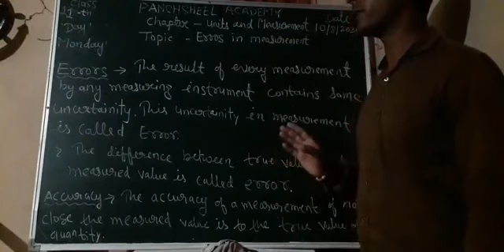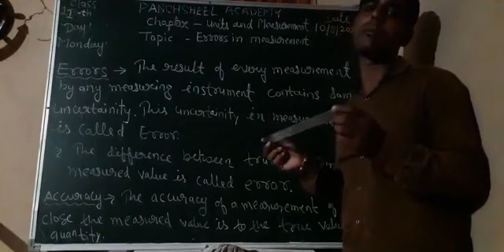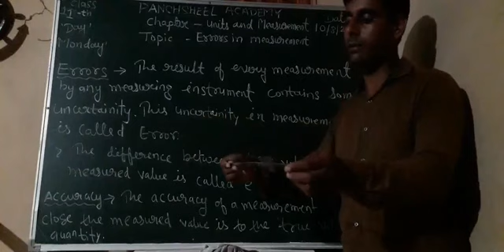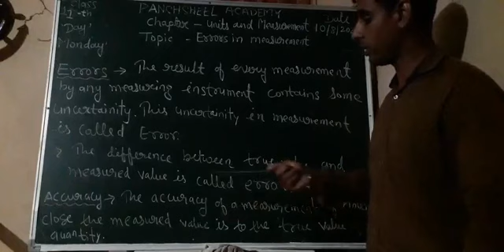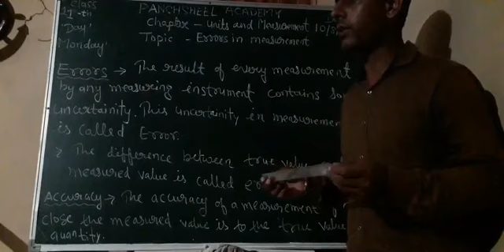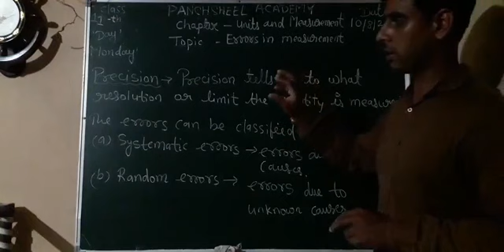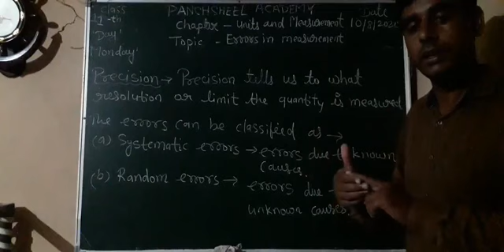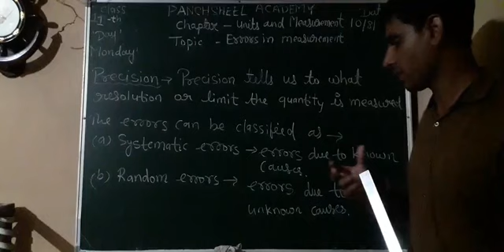Class 11th Physics